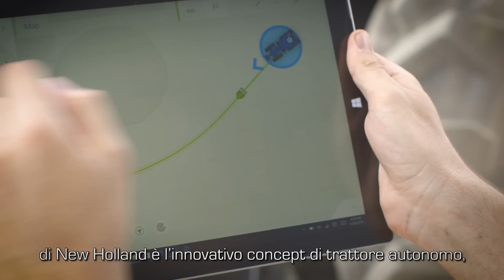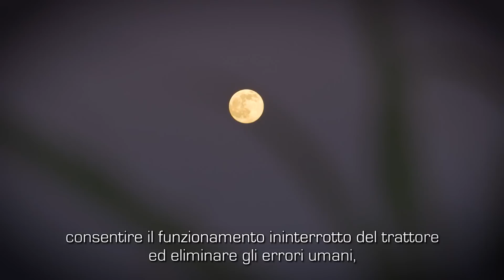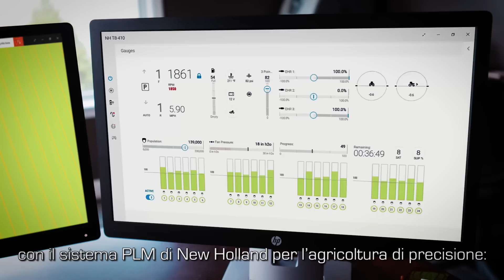New Holland NHDrive - Concept di trattore autonomo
Il concept di trattore autonomo NHDrive offre al mondo uno sguardo sul futuro dell’agricoltura. Permette di ottenere la massima flessibilità essendo capace di lavorare 24 ore su 24, 7 giorni alla settimana, con o senza un operatore grazie alla cabina del T8. È perfetto per la supervisione delle operazioni automatizzate in campo o il controllo e monitoraggio da remoto, e può viaggiare autonomamente su percorsi privati pre-mappati. Il concept di trattore autonomo NHDrive mette a frutto tutta l’avanzata tecnologia New Holland PLM (Precision Land Management) per il precision farming, e può essere perfettamente integrato nel parco macchine esistente.